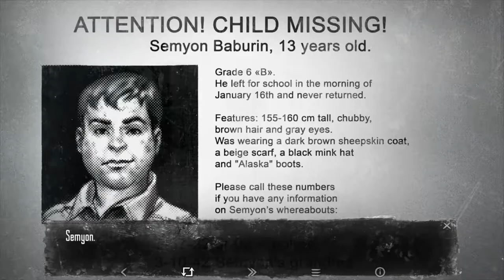1MIN | TINY BUNNY in 1 minute WORLD RECORD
1MIN | TINY BUNNY in 1 minute WORLD RECORD